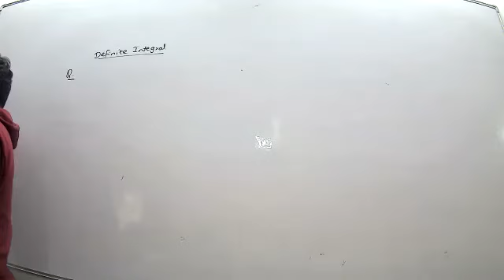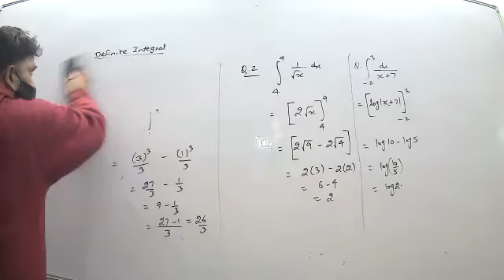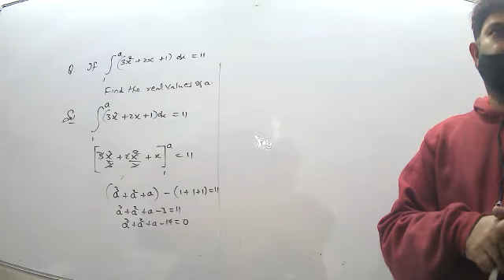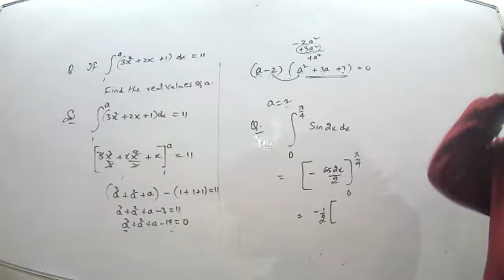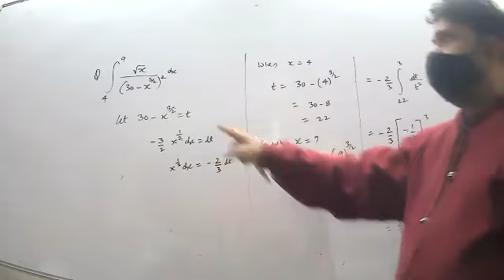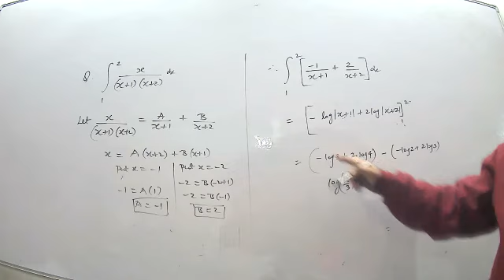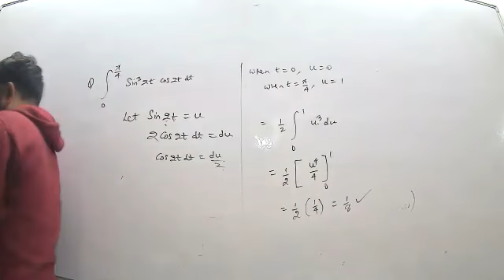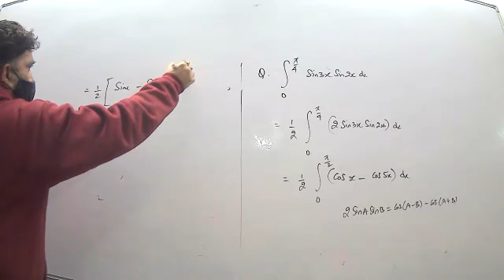Integrals P1 11th Jan